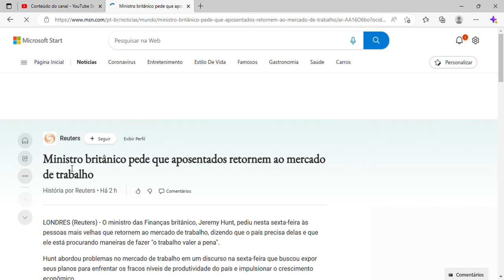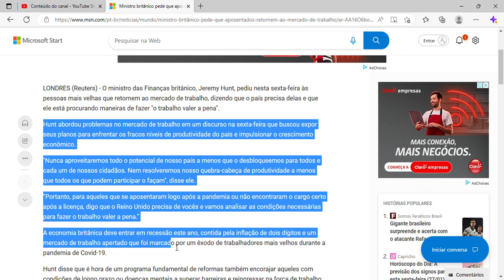Ministro britânico pede que aposentados retornem ao mercado de trabalho